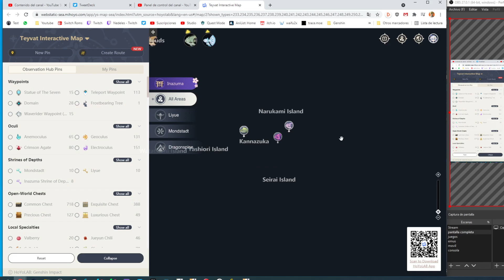Vamos a pescar una Nueva Paimon en Genshin Impact | Nuevo Sistema de Pesca de la 2.1